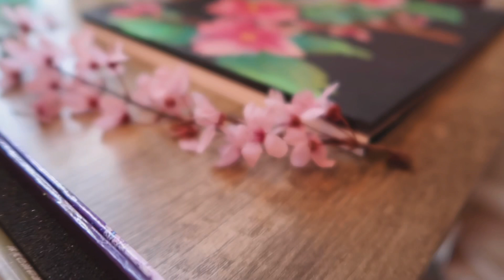Oil pastel on black paper 🌸 สีชอล์กน้ำมันบนกระดาษสีดำ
🌷Oil pastel from Paul Rubens
📄Black pastel paper from Canson

🌸See more from me IG @Junekoarts